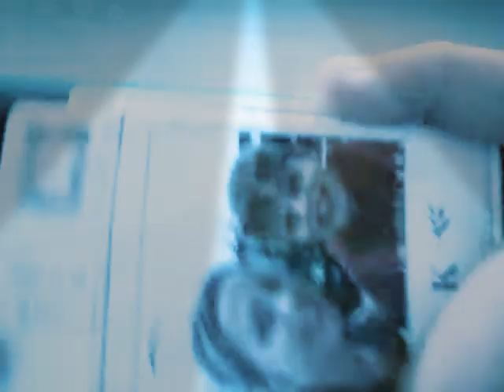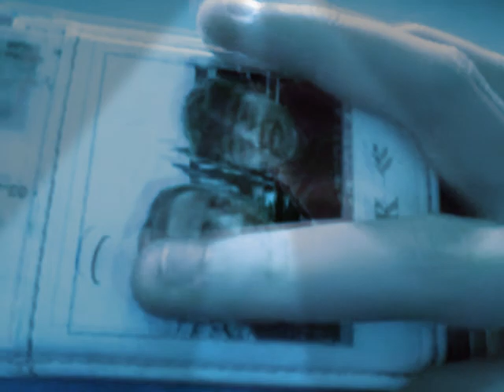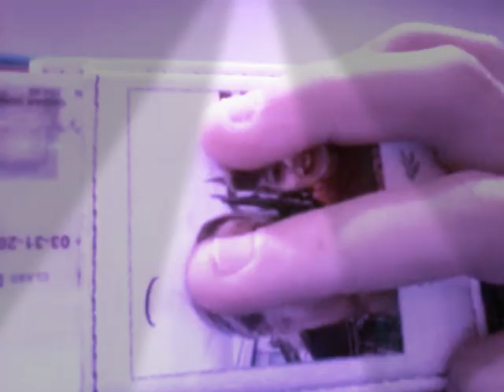With some friends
Cv bro